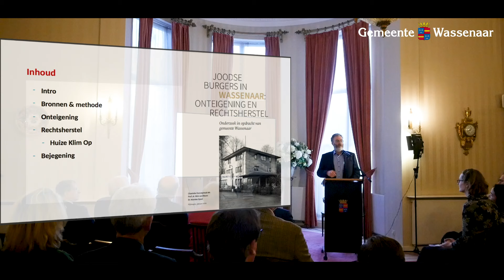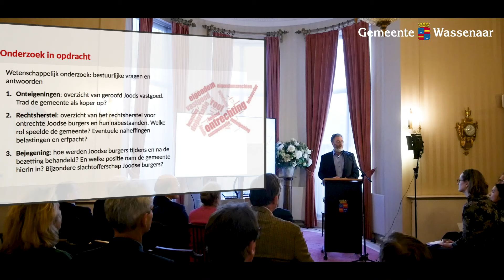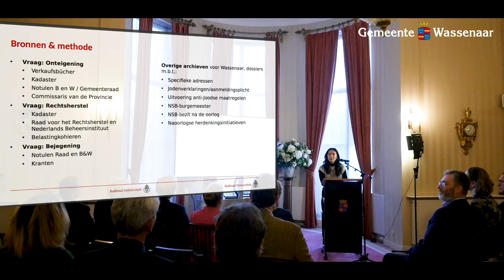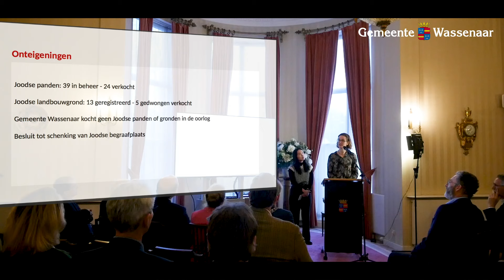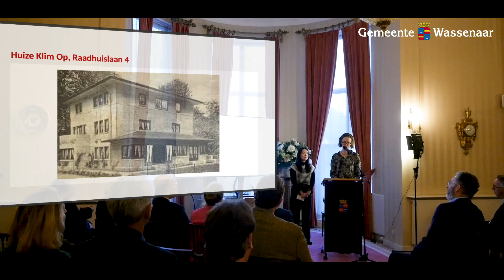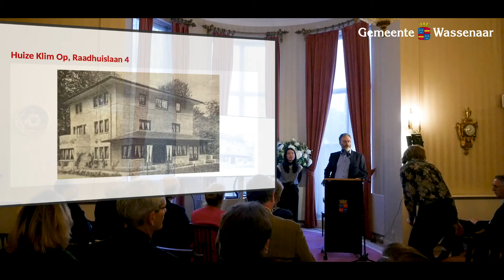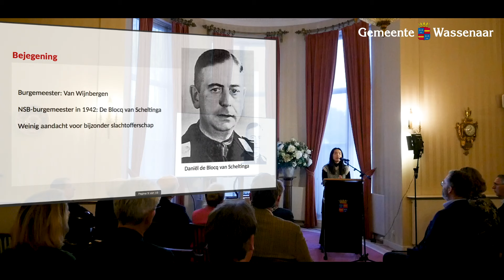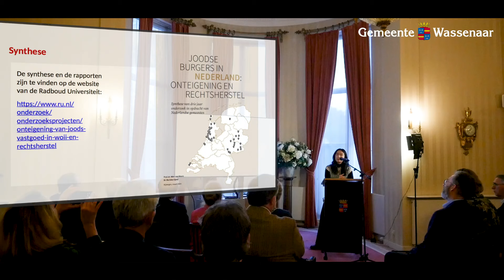Presentatie Eindrapport Onderzoek Joodse burgers in Wassenaar: onteigening en rechtsherstel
Op woensdag 17 april 2024 is het eindrapport door het onderzoeksteam bestaande uit professor dr. Wim van Meurs, dr. Marieke Oprel en drs. Charlotte Dommerholt van de Radboud Universiteit Nijmegen gepresenteerd in raadhuis De Paauw. Dit in aanwezigheid van familie en nabestaanden van Wassenaarse Joodse inwoners, (commissie-)leden van de raad, leden van het college van B en W en de klankbordgroep. Het eerste exemplaar van het rapport werd overhandigd aan burgemeester Leendert de Lange.